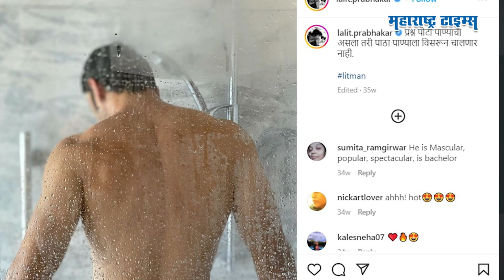इन्टावर पोस्ट केलेला उघडा फोटो अन् लग्नाबाबत अभिनेता Lalit Prabhakar यानं सगळंच सांगितलं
'झिम्मा'च्या प्रचंड यशानंतर 'सनी' चित्रपट येणार असल्याने सर्वांनाच उत्सुकता आहे. या चित्रपटात 'सनी'ची भूमिका ललित प्रभाकर करणार असून चिन्मय मांडलेकर, क्षिती जोग असे अनेक दमदार कलाकार या चित्रपटात आहेत.हेमंत आणि ललित या दोघांनीही आपल्या सोशल मीडिया अकाऊंट वरुन चाहत्यांसाठी एक खास व्हिडिओ शेयर केला आहे, ज्यामध्ये त्यांच्या आगामी 'सनी' चित्रपटाबाबत एक मोठे सरप्राइज आहे, अर्थात ही सरप्राइज प्रेक्षकांसाठी आहे. तर ते असे की, आजवर चित्रपट प्रदर्शित होण्याआधी त्याचा एक खास शो लावला जातो. या विशेष स्क्रीनिंग साठी केवळ कलाकार, मान्यवर आणि मित्र परिवाराला बोलावले जाते. पण दिग्दर्शक हेमंत ढोमेने मात्र एक नवी संकल्पना समोर आणली आहे